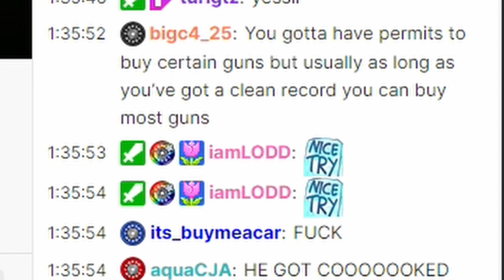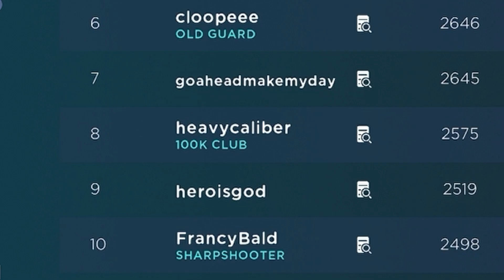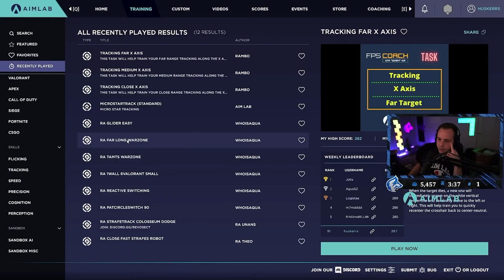what top 0.0% aim looks like in 2023 Call of Duty - mouse and controller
Ive never been one to make huge plays consistently. But one thing I can do is make huge shots consistently. Sometimes you just have to embrace what your good at and admit what your not. Try to Work on and improve flaws and strengthen your strengths. Being good at a game has way more layers than good aim. With aim assist in many games now most don't even need to be above average to be phenomenal players. Positioning, etc. will win more often than anything else. I have better aim than almost anyone I will ever go up against by chance but yet I lose a lot of gunfights because rarely on any fps game is a gunfight fair. Someone always has first shot, better positioning, a better gun, more health, etc.

Mouse: Logitech G PRO X Superlight & Lamzu Atlantis
Mousepad: Artisan Raiden MID XL/ Artisan Zero
Sens: 1600 DPI Sens 2
Relative

Mouse: Logitech G PRO X Superlight
Mousepad: Artisan Raiden MID XL
Sens: 800 DPI 3.75 In Game
Relative

My Current Dual PC Setup:
Gaming PC
Aorus Elite Gigabyte Motherboard X570
Crucial 32GB GDDR4 RAM 3600
1TB nvme m.2 SSD
AMD 5600x cpu overclocked to 4.8ghz
AMD RX 6800 gpu
noctua ND-15 cpu cooler
280hz Asus Tuf gaming 1080p Monitor
PS4 Controller

Recording PC
intel i7 4930k cpu
Nvidia GTX 970 gpu
32gb 3200 ram
2 TB HDD
256GB SSD

Headset PC38x
Elgato HD60s Capture Card
Sound BlasterX G6 Headphone Amp
Sound Blaster K3+ Mix Amp

Video created and owned by: HEAVY CALIBER

Thank you for supporting my Channel. Help me get there!